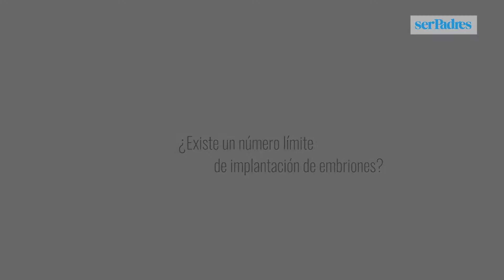Reproducción asistida: ¿cuántos embriones pueden implantarse?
La Dra Verdú, coordinadora de ginecología, nos cuenta cuál es el límite de implatanción embrionaría.